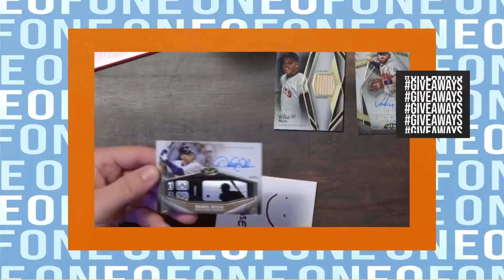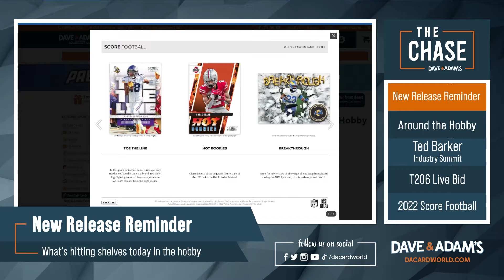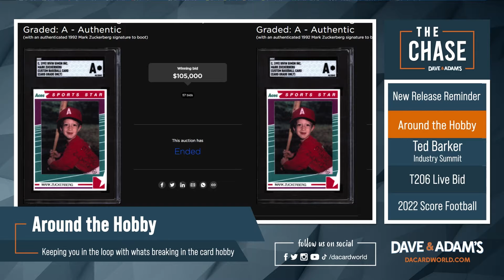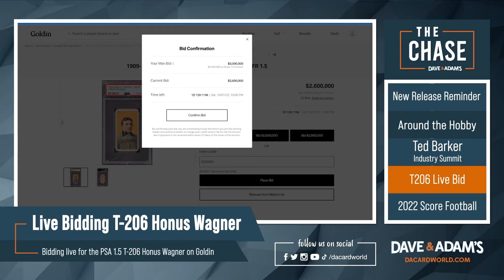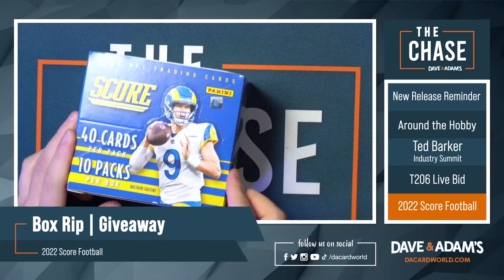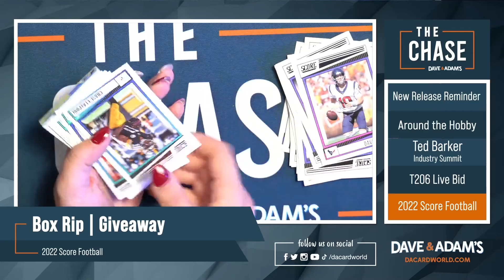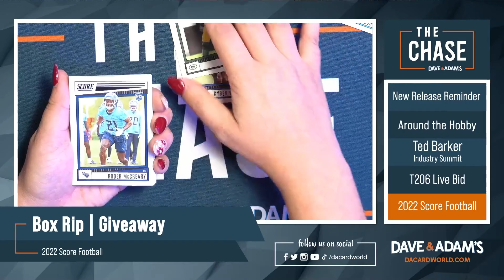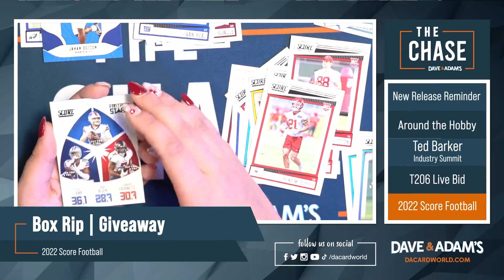The Chase Ep.49 | Special Guest: Ted Barker, Director of The Industry Summit + HUGE Live Bidding!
"The Chase" is Dave & Adam's new talk show covering anything and everything related to the hobby!

The Chase will work to deliver you the latest hobby news, show off the newest releases in sports cards, conversations with members of the industry, and much more!

We're excited to welcome the collector's community to something new and fresh. So grab some coffee, top-loaders and cards because, for the next hour, we're taking you inside the world of sports and sports cards!

Today's episode features a special guest, Ted Barker, the Director of Beckett's Industry Summit to talk about his life in the hobby, the Summit itself & more!

PLUS We bid $3,000,000 LIVE on the PSA 1.5 T206 Honus Wagner currently for auction through Goldin!!

Today's Box Rip Giveaway was a hobby box of the new 2022 Score Football!

Thank you for tuning in & supporting “The Chase” with Troy Licastro & David Yarger!